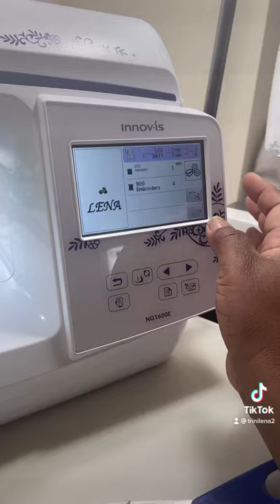Brother NQ1600E Embroidery Machine, testing my new machine 👀🙏🏽 #1